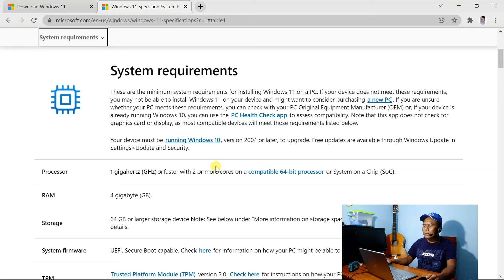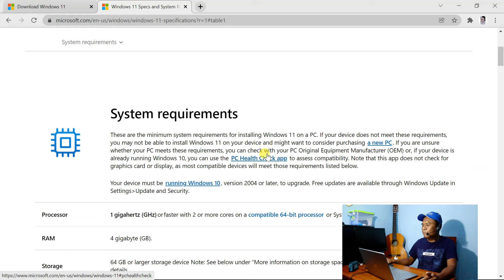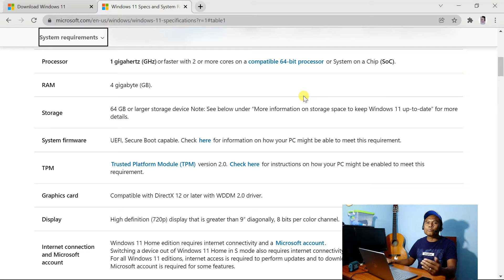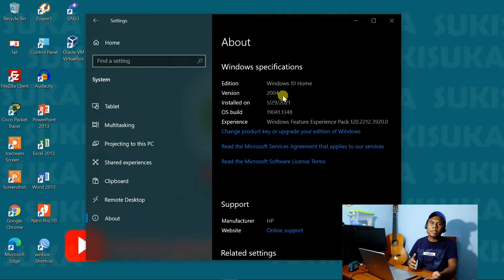Cukup 2 Persyaratan Penting Update Windows 11 TERBARU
Assalamualaikum guys...
Untuk suppot Update / upgrade windows 11 ada 2 persyaratan yang di terapkan dari microsoft, seperti apa persyaratannya ikuti video berikut ini, Cukup 2 Persyaratan Penting Update Windows 11 TERBARU, terimakasih ,Waasalam.

Microsoft.com links: Untuk update dan download windows 10 terbaru